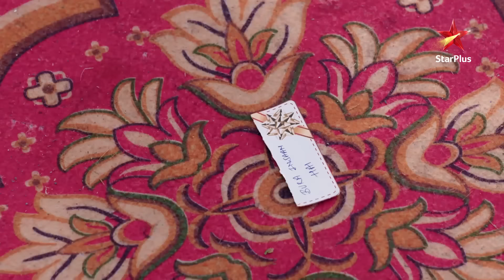Titli | Kya Titli Jaan Paayegi Garv Ka Sach?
Ishaani kar rahi hai Titli ko bachane ki koshish. Lekin kya Titli ke saamne aa paayega Garv ka sach?

Dekhiye Titli, Somvaar se Ravivaar, raat 11 baje, StarPlus aur kabhi bhi Disney+ Hotstar par.